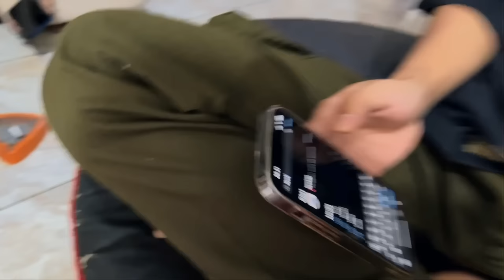INILAH SI COWO TERIAK DODENG RMD!BELI VESMET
/ itingsmeledak

 / nandasetyap_

 / itingsmeledak

Yang bukan diatas fake account berarti guys